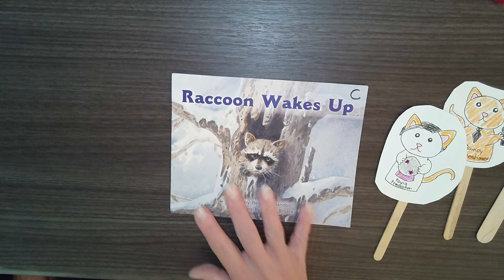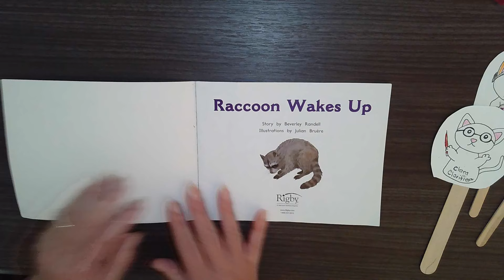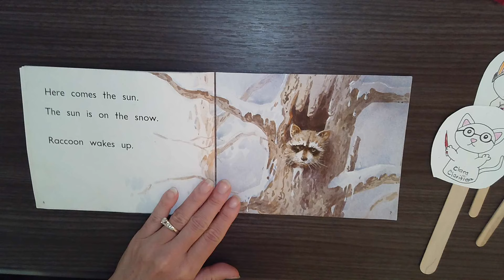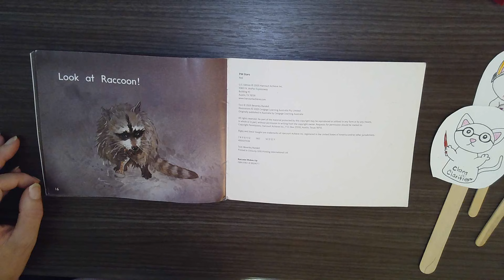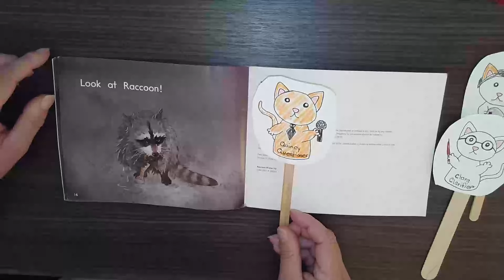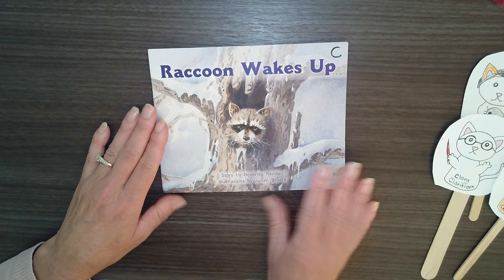Raccoon Wakes Up Level C